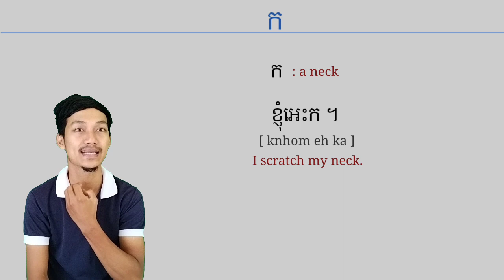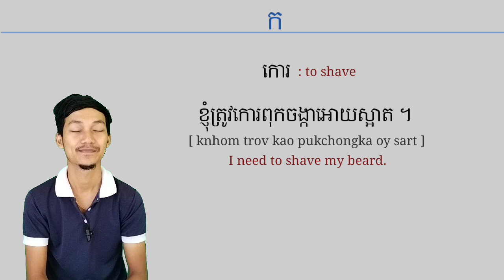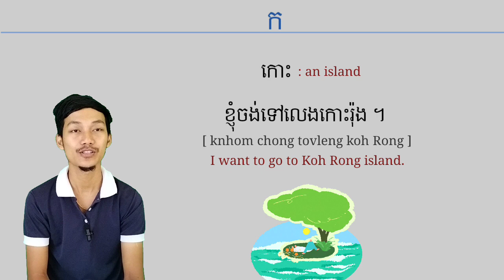KHMER LESSON 3- ក [ka], pronounced with vowels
KHMER LESSON 1- ក [ka], pronounced with vowels.
ក [ka] is an អ consonant series, we pronounce it with first serie vowel sounds.
ា [srak a] .
ក កា កិ កី កឹ កឺ កុ កូ កួ កើ កឿ កៀ កេ កែ កៃ កោ កៅ កុំ កំ កាំ កះ កុះ កេះ កោះ